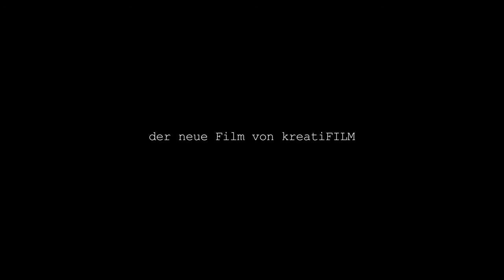"Allein mit Dir" // Trailer // Kurzfilm // 2010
Jahr: 2010 Format: Kurzfilm Genre: Drama Sprache: Deutsch Dauer: 15 Minuten Produktionslands: Deutschland Status: Fertig //

Der Film handelt von der unerwiderten Liebe. Die Ausnahme, daß zwei Menschen tatsächlich nur einander wollen und sehen, bestätigt bloß die Regel. Jeder denkt an jemanden, der wiederum an jemand anderen denkt . Sie reden aneinader vorbei, schauen in die falsche Richtung und sind gemeinsam einsam...

MIT Jörg Rohde, Alex Anasuya, Michael-Che Koch, Soner Ulutas, Susanne Bohlmann, Julia Goldstern, BUCH & REGIE Susanne Bohlmann, KAMERA Lars Filthaut, TON Thomas Hoffmann, LICHT Andy Stein, SCHNITT Susanne Bohlmann, MUSIK Richard Bretschneider& PARKA

The film is about unrequited love. The exception that two people actually find each other only proves the rule. Everyone thinks of someone who, in turn, is thinking about someone else. They talk past each other, looking in the wrong direction; all are alone together...